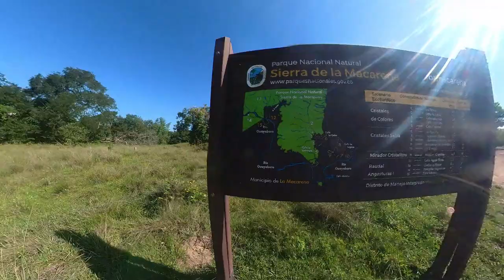caño cristales desde medellin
la ruta fue destinada en llegar en 3 dias a macarrea desde sanvicente del caguan se toma una carretera destapada de 8 horas dependiendo de las motos, en el video conparto varios paisajes de la ruta, al dia siguiente se vicita un mirador y un lugar maravilloso con un atardecer fenomenal que cuando se oscurece se puede ven las estrellas y hasta mismo via lactea. al dia siguiente se visita el lugar de las macarenias donde se visualiza el rio de los 7 colores, solo se da en fechas de agosto a noviembre